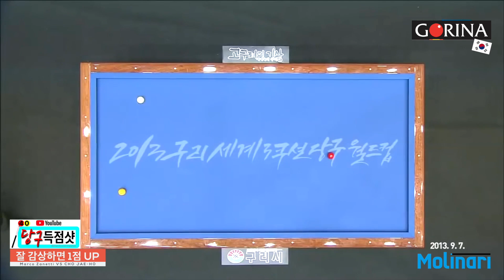🔴🟡⚪️ 조재호 자네티 Marco Zanett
😊 제공_Kozoom | Gorina | SBS
당구득점샷으로 모든 샷 외워버리기.
실력 향상을 위해 반복 시청은 필수.
무료 '구독'을 누르면 최신 영상을 더욱 빨리 볼 수 있어요.